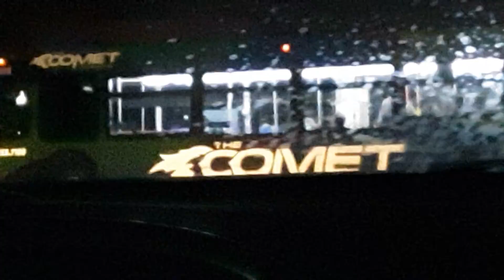Buses 721 & 805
3-1-22

Columbia Place Mall

721 is out of service after running on route 55.
805 finish running on route 501 and is about to run on route 55. 805 is waiting for out of service 721 to move so it can move into its assignment parking space.